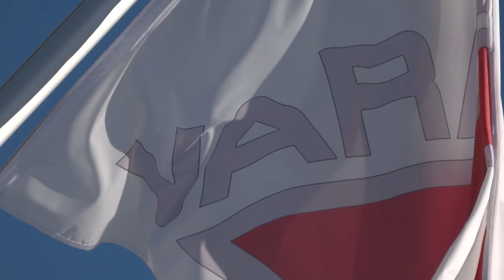MES, ROUND 4: NELLA 300 SS SUCCEDE DI TUTTO 😍🔝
Gara incredibile della 300SS sull'autodromo Riccardo Paletti di Varano de Melegari: cadute, sorpassi e momenti da BRIVIDI!